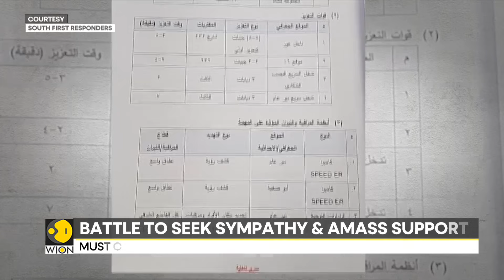Israel-Palestine war: Videos of indiscriminate killings surface on the internet | WION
The war is raging between Israel and Hamas and attacks from both sides are intensifying. It's now a week since Israel declared war on Hamas after an unprecedented ground air and sea assault by the militants over the weekend. The death toll continues to mount on both sides.